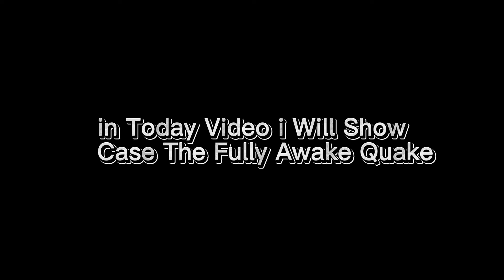quake awaken showcase (king legacy)